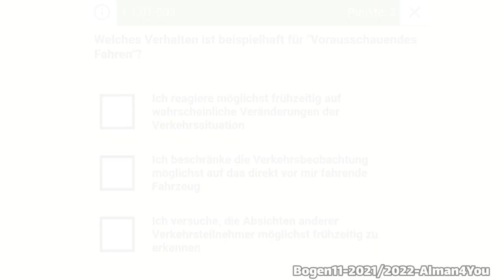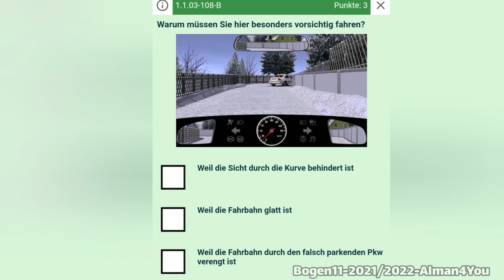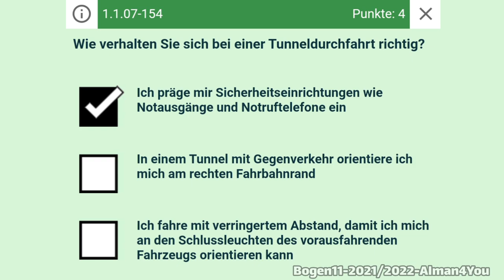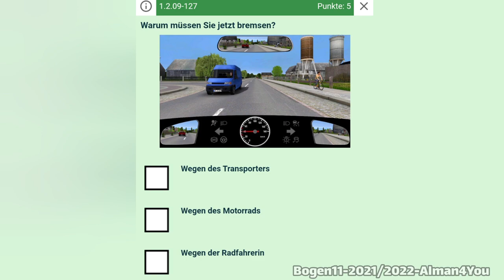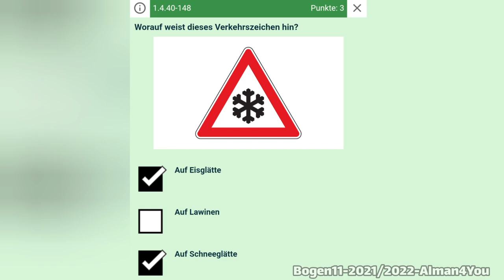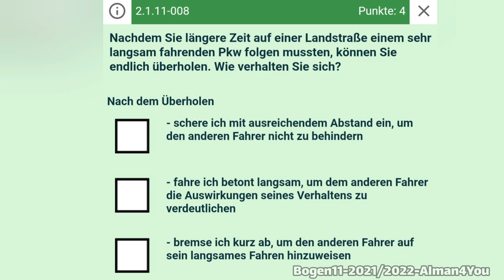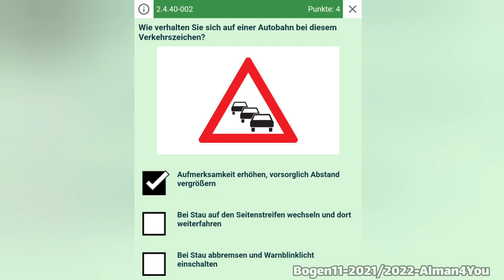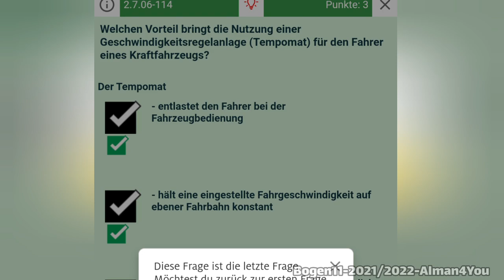گواهینامه رانندگی آلمانی به فارسی 2021-2022 Führerschein-11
سوالات جدید گواهینامه رانندگی آلمانی سال ۲۰۲۱-۲۰۲۲
با  ترجمه و توضیح - Bogen11

بوگن شماره 11 گواهینامه آلمانی با ترجمه و توضیح فارسی
Fragen 1-20

00:00-00:23  - Intro (مقدمه)
00:23-02:34 - Frage1 (سوال۱)
02:34-03:53 - Frage2 (سوال۲)
03:53-04:38 - Frage3 (سوال۳)
04:38-05:40 - Frage4 (سوال۴)
05:40-07:06 - Frage5 (سوال۵)
07:06-08:40 - Frage6 (سوال۶)
08:40-10:23 - Frage7 (سوال۷)
10:23-11:22 - Frage8 (سوال۸)
11:22-12:05 - Frage9 (سوال۹)
12:05-13:22 - Frage10 (سوال۱۰)

13:22-14:17 - Frage11 (سوال۱۱)
14:17-16:16 - Frage12 (سوال۱۲)
16:16-17:24 - Frage13 (سوال۱۳)
17:24-18:52 - Frage14 (سوال۱۴)
18:52-19:25 - Frage15 (سوال۱۵)
19:25-20:12  - Frage16 (سوال۱۶)
20:12 -20:44 - Frage17 (سوال۱۷)
20:44-21:51 - Frage18 (سوال۱۸)
21:51-22:36 - Frage19 (سوال۱۹)
22:36-?? - Frage20 (سوال۲۰)

Teil B:
??-24:00 - Frage1 (سوال۱)
24:00-25:50 - Frage2 (سوال۲)
25:50-26:39 - Frage3 (سوال۳)
26:39-27:39 - Frage4 (سوال۴)
27:39-28:47 - Frage5 (سوال۵)
28:47-29:53 - Frage6 (سوال۶)
29:53-31:14 - Frage7 (سوال۷)
31:14-32:14 - Frage8 (سوال۸)
32:14-33:21 - Frage9 (سوال۹)
33:21-Ende - Fragee10 (سوال۱۰)